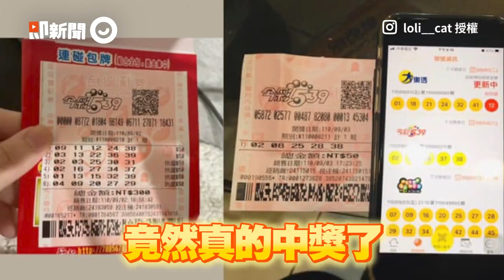感情超好❤兩虎斑貓頭靠頭睡覺 同步抬頭鄙視...奴才：沒禮貌！│寵物│貓咪｜猫｜ねこ│Pet│Cat│Kitten